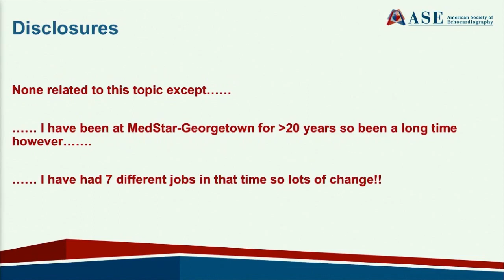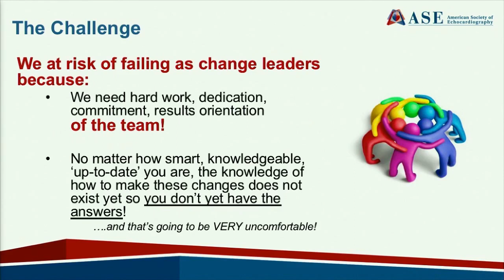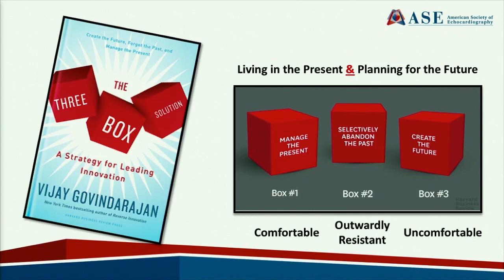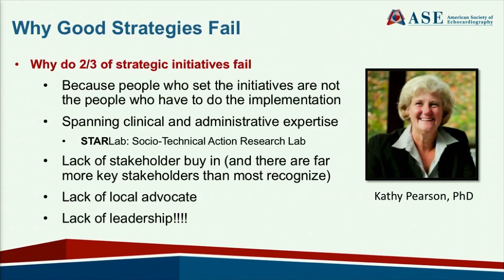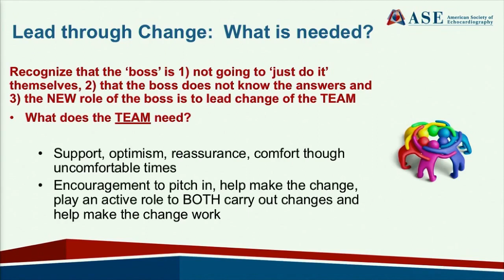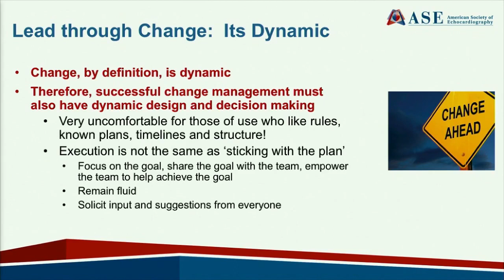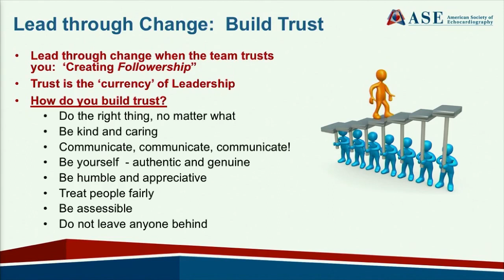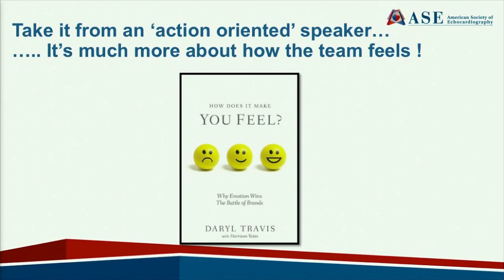Getting to 2025: Change Management Strategies and Leadership in the Echo Lab